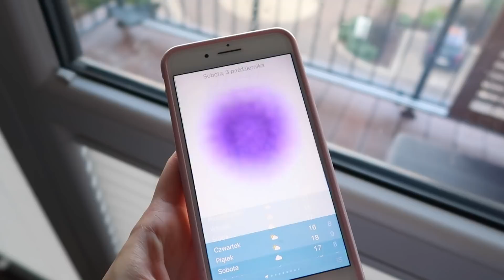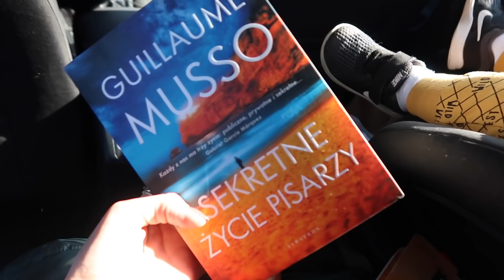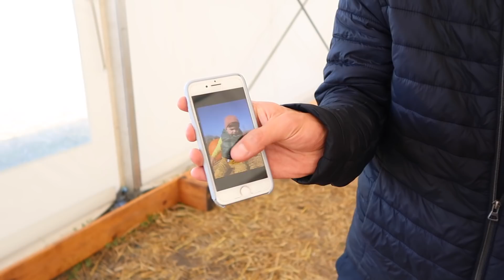ODSYPIAM PÓŁTORA ROKU !! MOJA CELEBRYTKA !!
LOVESKINTHERAPY